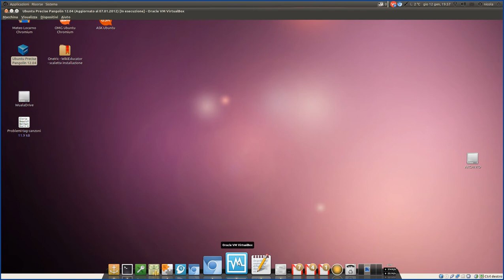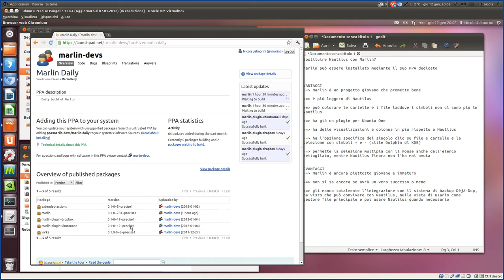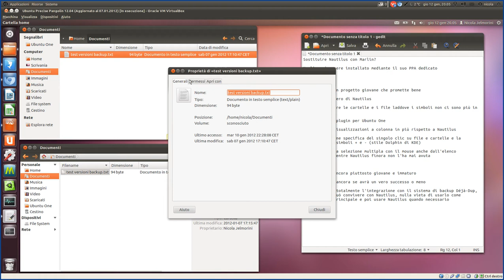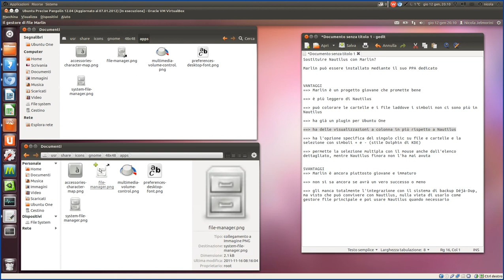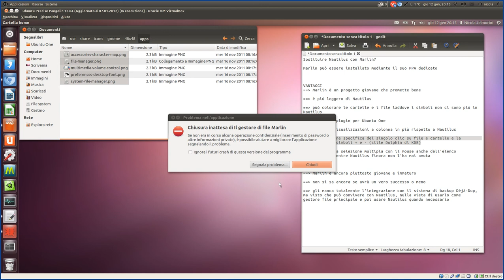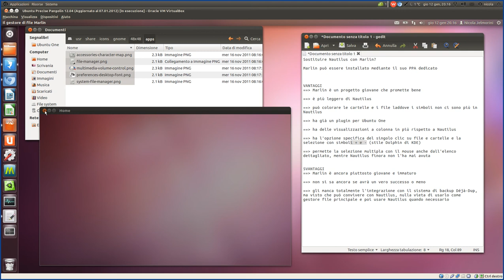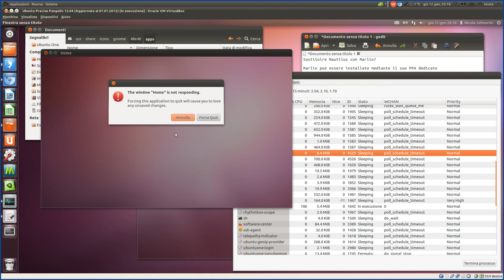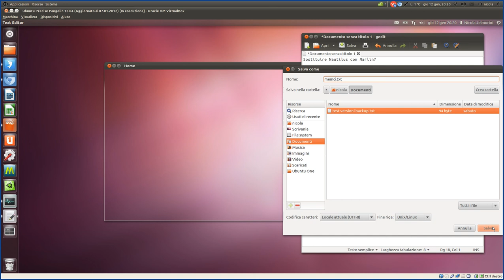Verso Ubuntu 12.04 - parte6.1 - sostituire Nautilus con Marlin?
Questa è la sesta e ultima parte di una miniserie che ho pensato di creare in preparazione del prossimo rilascio della nuova versione LTS Ubuntu 12.04 Precise Pangolin.
Questa miniserie presenta alcuni spunti e decisioni miei su quanto farò di sicuro, o quanto potrei decidere di fare al momento dell'installazione della nuova Ubuntu. Si tratta di punti d'interesse che potrebbero venire utili anche ad altre persone, o comunque potrebbero fungere da ulteriore fonte d'ispirazione per loro.

In questo video discuto l'ipotesi di poter sostituire il file manager storico per Gnome, cioè Nautilus, con il molto giovane Marlin, derivato dal progetto Elementary OS. Marlin ha parecchie virtù, ma anche qualche mancanza e debolezza allo stato attuale. Dovesse crescere sia in stabilità che in qualche funzionalità sarebbe un serio concorrente.

NOTA: questa sesta parte della miniserie è stata registrata in due parti (vedi anche la parte6.2)